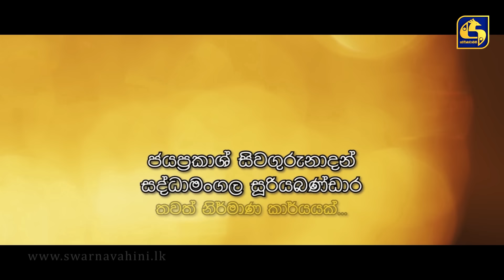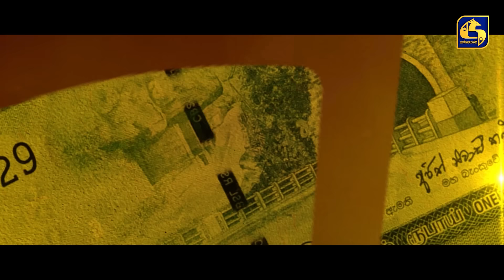SALLI POKURU || EPISODE 348 || සල්ලි පොකුරු || 04th November 2024